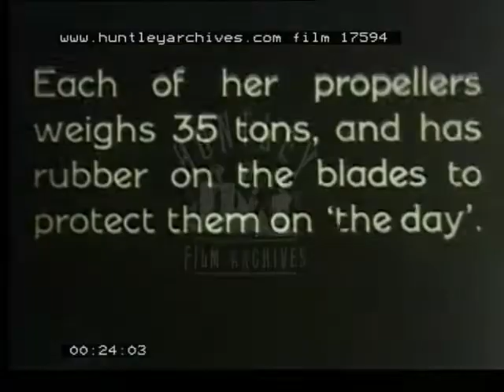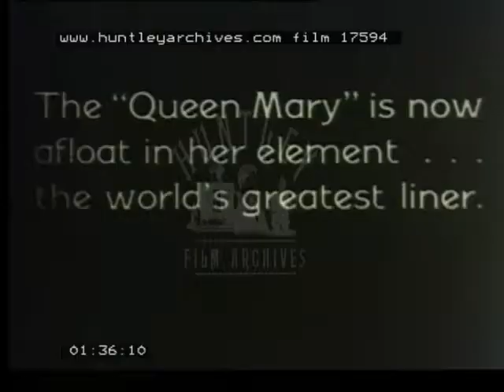Ocean Liner, 1930's - Film 17594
Duplicate of some of the footage from can 17593, except far better quality. Two newsreels featuring the liner Queen Elizabeth.

1. Amber print
2. Amber print, commentary missing

1. Opens on ver grainy shot of the Queen Mary liner under construction. Two boys look at the site over a railing. Lots of workmen, cranes and timber.
Intertitle: The final touches are added to the ship, as she lies on the stocks, towering over Clydeside buildings...
Low, close up shot of the stern of the boat.
Intertitle: Each of her propellers weighs 35 tons, and has rubber on the blades to protect them on "the day".
Shot of the massive propeller. A workman climbs on it and is dwarfed.
Intertitle: The eve of the launchingfinds every detail ready and the great white hull gleaming in the sunshine.
Grainy aerial shot of the whole, stationary ship.
Intertitle: Their Majesties visit Clydeside - in spite of the rain, the King and Queen arrive for the great ceremony.
Large crowd with umbrellas waving. King George VI and Queen Mary (the person) wave and salute from a raised balcony area. Queen Mary names the boat and releases the champagne. Liner pulls away from the dock.
Intertitle: The "Queen Mary" is now afloat in her element... the world's greatest liner.
Queen Mary and tugboats at sea.

2. Queen Mary liner.  King Edward VII sees for himself on Clydeside - commentary by Eric Dunstan (missing).
The King gets out of a black car accompanied by advisors or bodyguards. He is greeted by a black-suited Cunard representative and they all shake hands. The King and his entourage walk down a ramp, flanked by cheering crowds (dockworkers waving their flat caps) on each side.